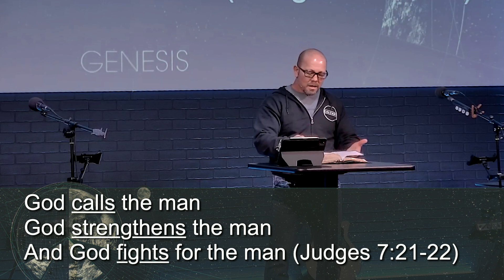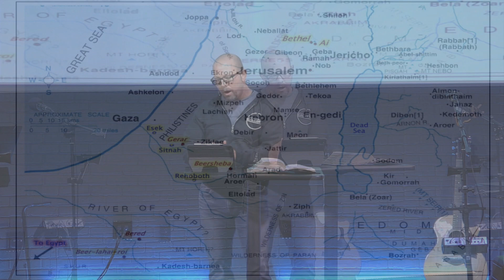"Repeating the Past" Genesis 26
In today’s study, the Bible focuses in on Isaac as we see his faith over an extended period of time. When he was faced with a famine, God wanted Isaac to stay in the promised land This type of story is repeated throughout the Bible and our lives. In the end, it was devastating decision that took a decade before the full consequences to played out. God wants us to know that growth in the Christian faith happens as we follow Jesus with steps of faith.